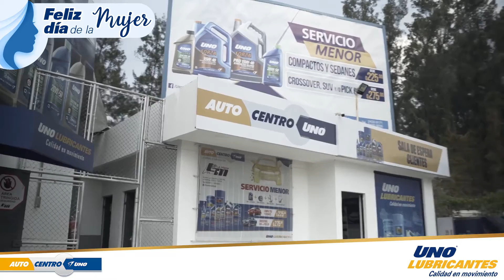Feliz Día de la Mujer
En UNO Lubricantes celebramos el día internacional de la mujer, ¡les deseamos éxitos a todas y cada una!